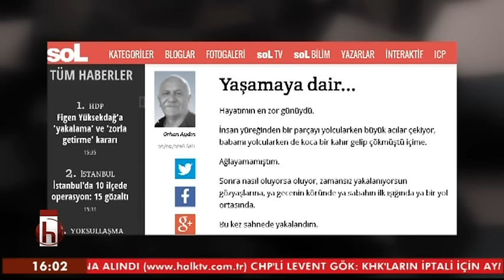SOL ŞERİT ORHAN AYDIN 21 09 2016